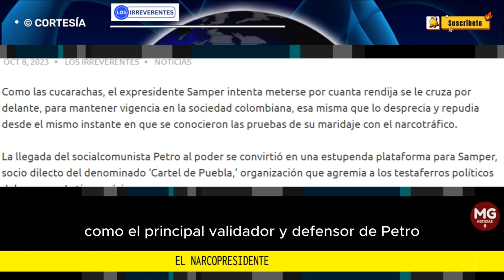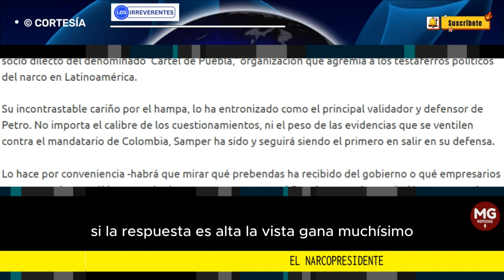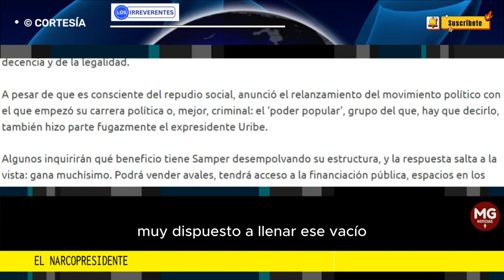EL NARCOPRESIDENTE 🛑 Editorial Los Irreverentes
Como las cucarachas, el expresidente Samper intenta meterse por cuanta rendija se le cruza por delante, para mantener vigencia en la sociedad colombiana, esa misma que lo desprecia y repudia desde el mismo instante en que se conocieron las pruebas de su maridaje con el narcotráfico.